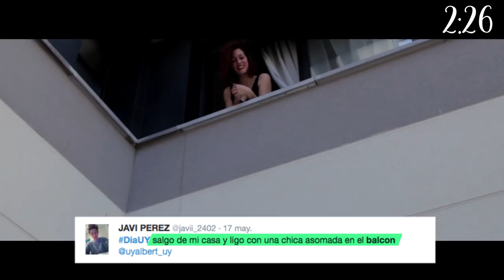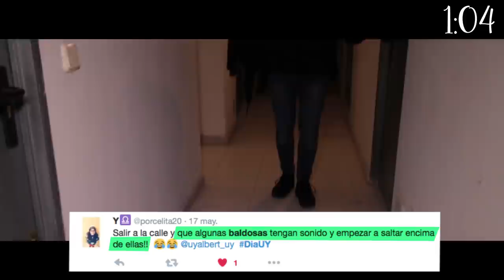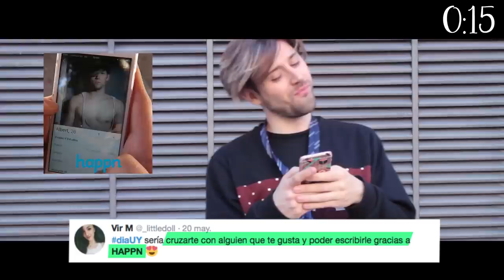DÍA PERFECTO (EN 3 MINUTOS) | Uy Albert!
CÓMO TENER UN DÍA PERFECTO EN 3 MINUTOS?
Gracias a vuestros tweets esto es posible! Lluvia de chocolate, entrada a Hogwarts, bailar por la calle y hablar con las personas que te has cruzado por la calle gracias a HAPPN!

y quizás nos crucemos por la calle algún día!

UY!

También podéis seguirme por:

• Vine: UY.Albert
• UpClose: UyAlbert

UY ALBERT!
Apartado de Correos 17015
28080 Madrid (España)